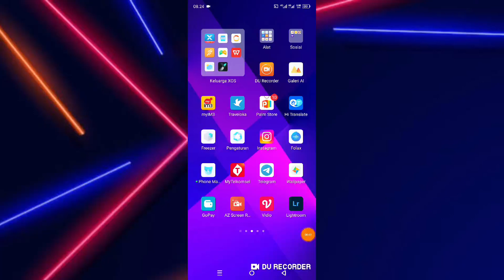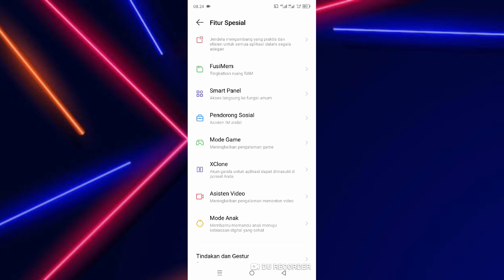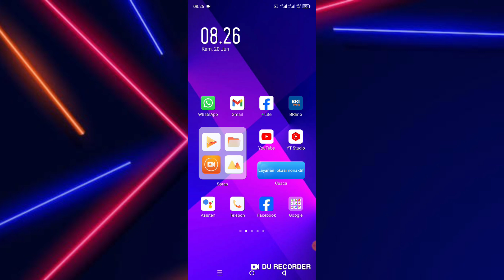Cara Menyimpan Status Whatsapp Original Tanpa Aplikasi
berikut ini saya bagikan cara menyimpan status whatsapp teman.

baik langsung saja untuk cara menyimpan status wa teman sudah saya bagikan di video ini silakan tonton dan simak videonya sampai selesai dan jika berhasil jangan lupa like share dan subscribe terimakasih.